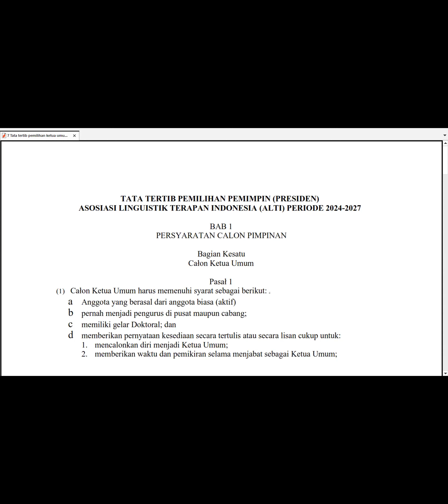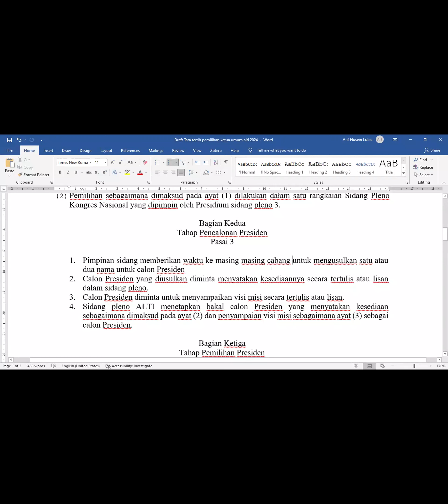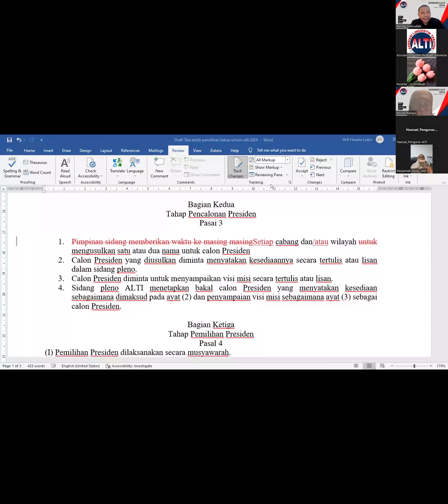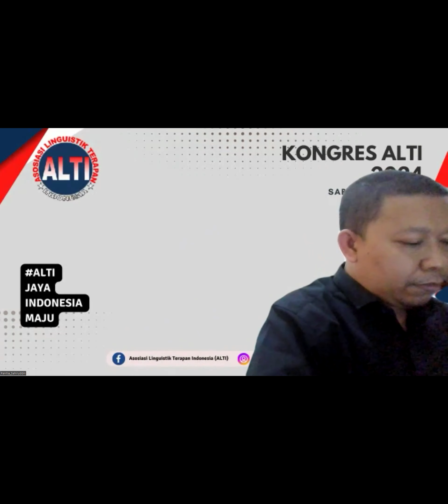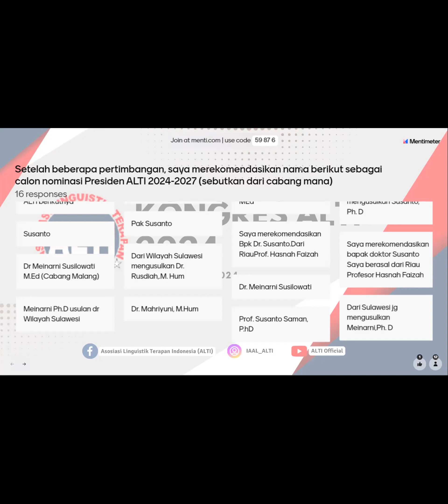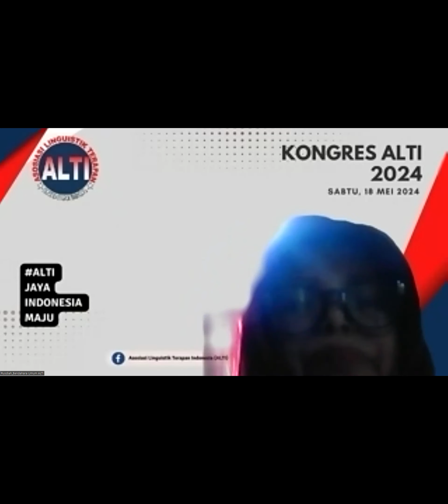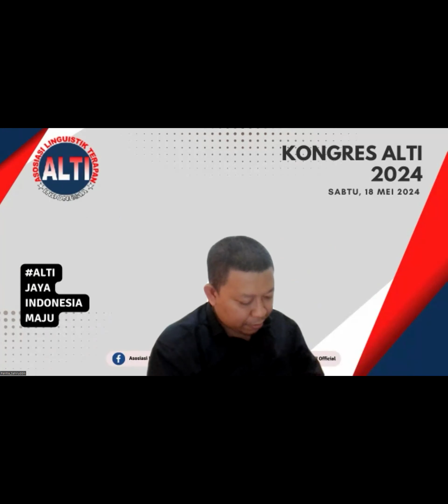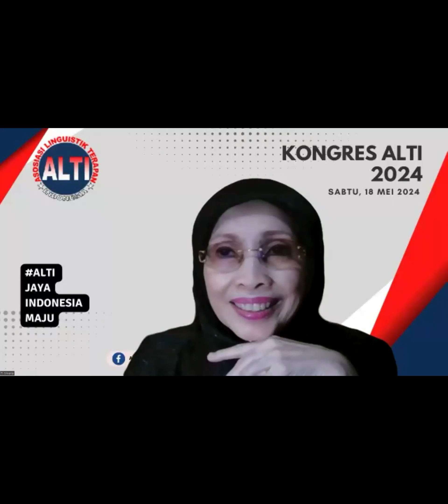KONGRES NASIONAL III ALTI 2024 - SIDANG KETIGA: PEMILIHAN PRESIDEN ALTI PERIODE 2024-2027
Kongres Nasional III ALTI 2024 ini diselenggarakan pada Sabtu, 18 Mei 2024, pukul 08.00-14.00 WIB. Adapun agenda sidang pleno ketiga yaitu pemilihan presiden ALTI periode 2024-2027 yang dipimpin oleh Bapak Sahiruddin, Ph.D. Peserta yang hadir pada Kongres Nasional ke-3 ini termasuk dewan penasihat ALTI, pengurus ALTI periode 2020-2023, serta anggota aktif yang tersebar di seluruh wilayah Indonesia. Kongres ini dipandu oleh Bapak Awaluddin Syamsu, M.A.TESOL.